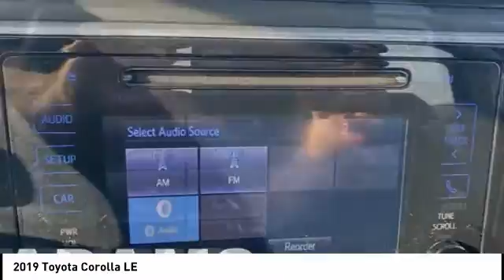2019 Toyota Corolla Lee's Summit MO TP6318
2019 Toyota Corolla LE

Adams Toyota
501 NE Colbern Road

Snatch a bargain on this 2019 Toyota Corolla L before someone else snatches it. Roomy yet easy-moving, its tried-and-true Variable transmission and its durable Regular Unleaded I-4 1.8 L/110 engine have lots of zip for a budget-friendly price. It comes equipped with these options: Window Grid Antenna, Wheels: 15 x 6.0 Styled Steel, Wheels w/Full Wheel Covers, Urethane Gear Shifter Material, Trunk Rear Cargo Access, Trip Computer, Transmission: Continuously Variable (CVTi-S), Toyota Safety Sense P, Torsion Beam Rear Suspension w/Coil Springs, and Tires: 195/65R15 All-Season. You've done your research, so stop by Adams Toyota at 501 E Colbern, Kansas City, MO 64086 this weekend to drive home in your new car!